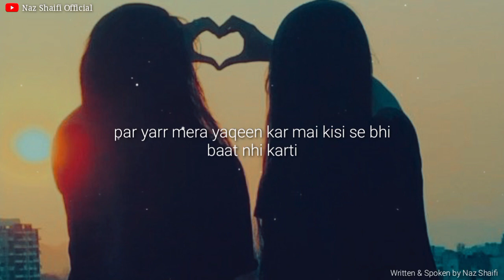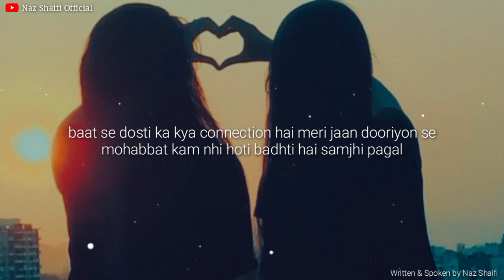Bestie Status | Best Friend Status | Best Friend Shayari | Bestie Whatsapp Status | Dosti Status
Bestie status
Bestie whatsapp status
Best friend shayari
Dosti status
Dosti whatsapp status
Bestie shayari status
Friend shayari status
Bestie song
Bestie love
Bestie shayari
Best friend status for girls
Best friend tik tok video
Best friend song status
Best friend song
Dosti song
song for best friend
best friend status
friends shayari status
friend status
dosti song
saccha dost shayari
dosti shayari in urdu
best friend poetry
friendship status
friendship day shayari
best friend shayari female version
female best friend shayari
best shayari on female best friend
best friend song video
best friend hindi shayari
best friend shayari in urdu
best friend shayari in english
dosti urdu shayari
song for girl best friend
bestie hindi shayari
friendship shayari in hindi